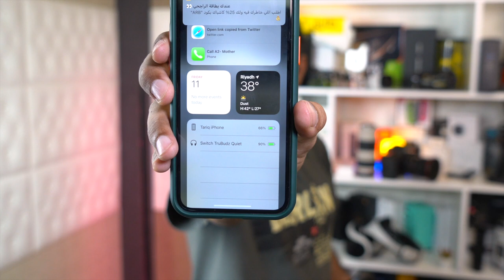سماعة الهدوء Switch TruBudz Quiet